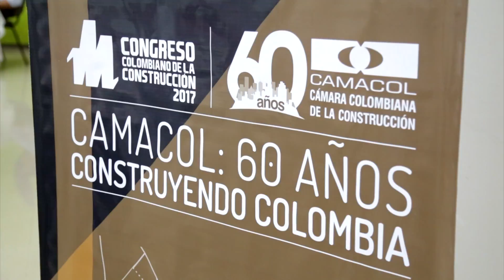Asambleas Camacol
La ministra Elsa Noguera reto a los consultores a iniciar viviendas para proyectos de Mi Casa Ya.